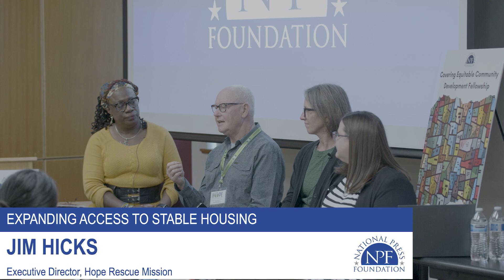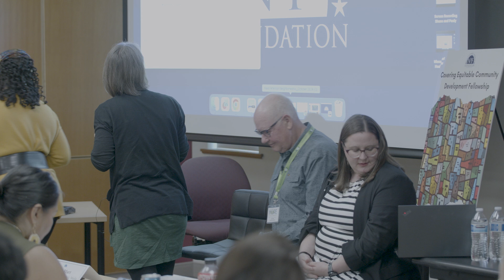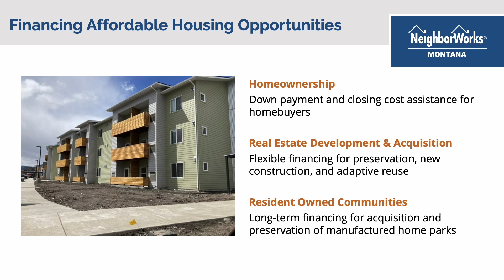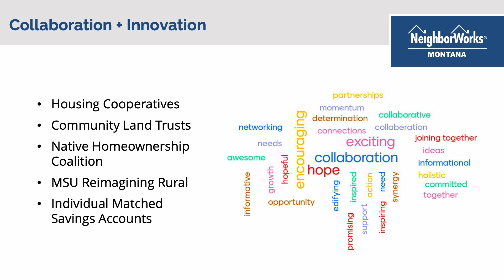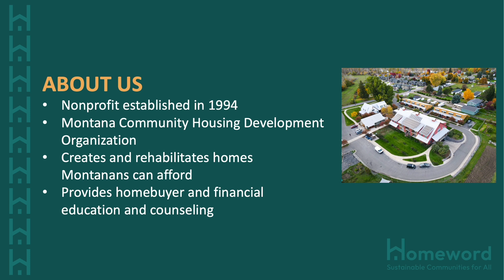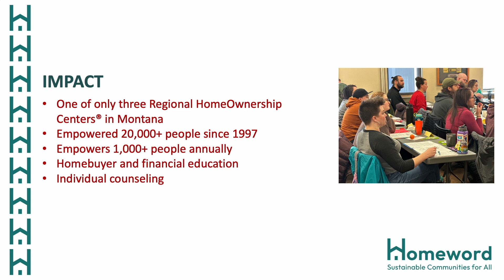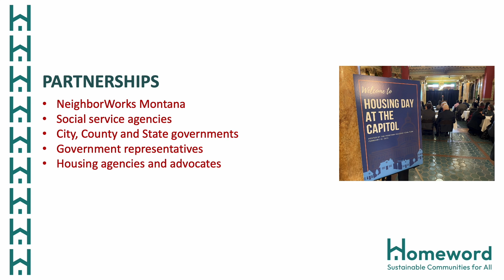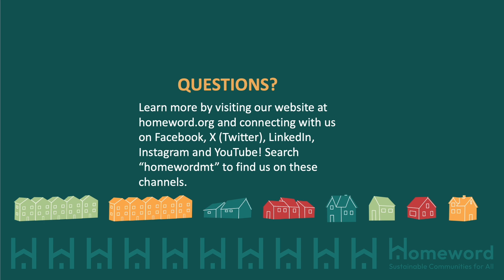‘Housing Is Really a Human Issue’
Covering Housing Requires Understanding 'Not Sexy' Zoning and More
There are people behind the housing crisis and lives that have been uprooted because of it. Experts spoke with reporters about how to cover this sensitive topic and where to find valuable stories.
by Samantha Hooley, National Press Foundation

Rising costs have put housing affordability on U.S. front pages and in the middle of political debates.
“Housing is in all the headlines.

Usually, the pictures look like this. It’s a picture of a housing development. We really encourage people to think about who’s living behind those windows, because housing is really a human issue,” said Kaia Peterson, executive director of NeighborWorks Montana, which seeks to make home ownership possible for low and moderate-income Montanans.

Slow wage growth and skyrocketing real estate have contributed to affordability issues in Missoula, but Peterson also encouraged journalists to cover zoning and planning issues.
“It’s not sexy, it’s really technical, but it is, I think, one of the most critical elements of what’s contributing to housing affordability or lack of affordability, and it’s very local,” she said.

It is also important to keep diverse housing types in mind when covering stories.

“Let’s get away from this idea that a single-family home is homeownership and a multi-family property is rental. There’s all different kinds of living situations, and ownership, and housing types that are part of our community fabric and community need,” Peterson said.

Jim Hicks, executive director of Hope Rescue Mission in Missoula, which he joined after 40 years of pastoral ministry, also spoke to reporters.

Hicks discussed the project Temporary Safe Outdoor Space, which provides 30 hard-sided, 100-square-foot shelters. The need for these shelters goes beyond mortgage rates and new construction.

“It’s older people, it’s disabled people, it’s people that are chronically homeless,” he said.

It’s necessary to be exposed to the problems in a community to truly understand what’s going on, Hicks said.

“If you don’t see a problem, you can’t name the problem. And if you can’t name the problem, you can’t begin to serve and help,” Hicks said.

It’s also important for journalists to shift the language around housing, according to Julie Pavlish, the operations and program director of Homeword, an organization that provides homebuyer education in Montana.

One example of such a language shift is saying “homes” instead of “units.”

“It seems like such a simple change, right? But who wants to live in a unit?” Pavlish asked. “We want to be in homes with our neighbors and that’s where we envision ourselves.”

Speakers:
- Jim Hicks, Executive Director, Hope Rescue Mission
- Julie Pavlish, Operations and Program Director, Homeword
- Kaia Peterson, Executive Director, NeighborWorks Montana

This video was produced within the Evelyn Y. Davis studios.